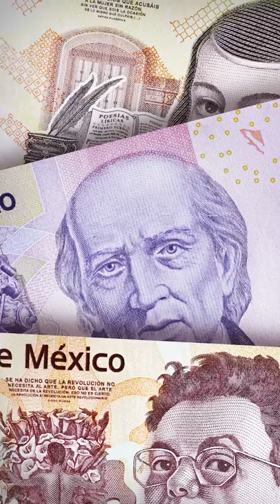Julio Serna acompañó por décadas a Mancera. Con él amasó poder y, dice FGJ, dinero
Julio César Serna Chávez acompañó a Miguel Ángel Mancera desde que fueran niños. Lo siguió en la Procuraduría  y en la campaña de 2012 fue uno de sus coordinadores. Para cuando Mancera se instaló en el Antiguo Palacio del Ayuntamiento, Serna Chávez se desempeñó primero como coordinador general de la Central de Abasto (CEDA) y después como Jefe de Gabinete.